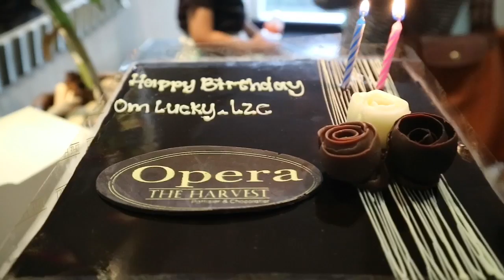ALVLOG10 Ultah OmLuk Sang Photographer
OmLuk itu photographer yang baik banget, ngajarin foto, konsultasi ini itu, nasehatin ini itu, dll dah ..

Happy Birthday Omluk .. all the best .. GBU

Backsound :
Bergegaslah - Andy Lee ft. Lutfi Ghazaly

Thanx to :
Leo buat jadi campers dadakan
Qeqe, MomZen, Ical, Auby yang pas lagi WA an tau nya pada bisa kumpul hehehe